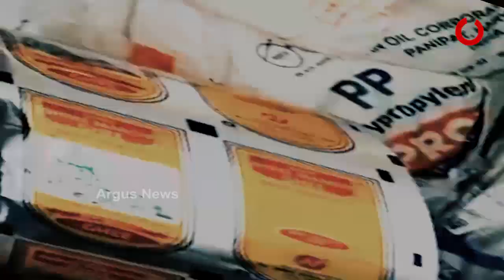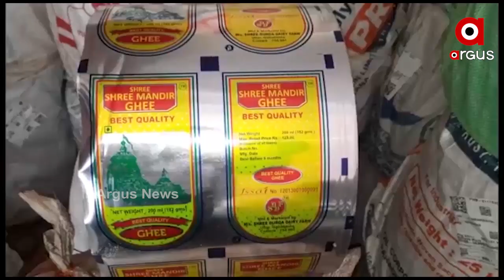ନକଲି ଖାଦ୍ୟ ସାମଗ୍ରୀର ପେଣ୍ଠସ୍ଥଳୀ ପାଲଟିଛି କଟକ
କଟକ ମାଲଗୋଦାମ ଏରିଆରୁ ଗତ କିଛି ଦିନ ଧରି ଜବତ ହେଉଛି ନକଲି ଖାଦ୍ୟ ସାମଗ୍ରୀ । ଯାହାକୁ ନେଇ ବ୍ୟବସାୟୀଙ୍କ ଠାରୁ ଗ୍ରାହକ ସମସ୍ତେ ଚିନ୍ତାରେ । ତେବେ ମାଲଗୋଦାମ ଉପରେ ଲାଗିଥିବା ଏହି କଳଙ୍କକୁ ହଟାଇବା ପାଇଁ ଅଣ୍ଟା ଭିଡିଛି କଟକ ଚାମ୍ବର ଅଫ କମର୍ସ.